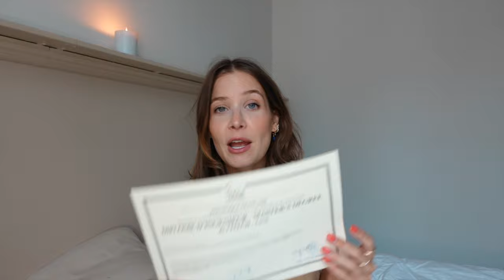Recherche Cosmétique - Mon parcours / Les études à faire / Les métiers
Vous voulez travailler dans les laboratoire de recherche cosmétique ? Vous voulez créer des produits cosmétiques ? du maquillage ? du soin ? les prochains produits tendances ?

Vous souhaitez travailler pour Chanel, des marques bio, l'Oréal ?

Vous trouverez toutes les infos dans la vidéo !

❤ TEMPS FORTS :
- 0:00 Mon diplôme
- 0:34 Les métiers
- 5:23 Mon parcours
- 7:39 Les études à faire selon le métier

❤ MENTIONNÉ DANS LA VIDÉO :

IUT / DUT chimie
Licence pro
Master le Havre, Montpellier
Master ISIPCA
Ecole Ingénieur ITECH

Technicien de formulation
Formulateur cosmétique
Chargé de projet cosmétique